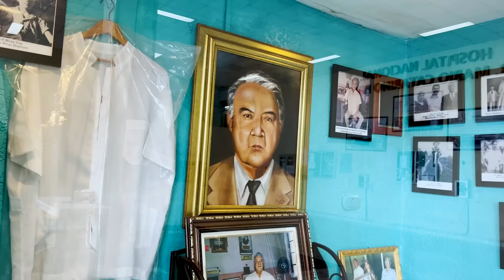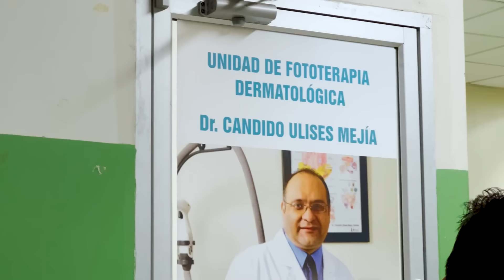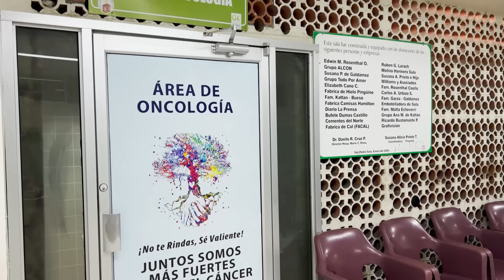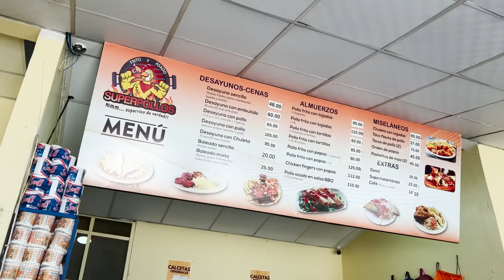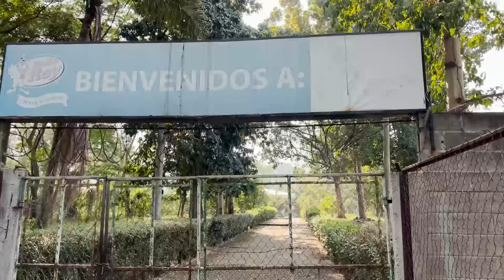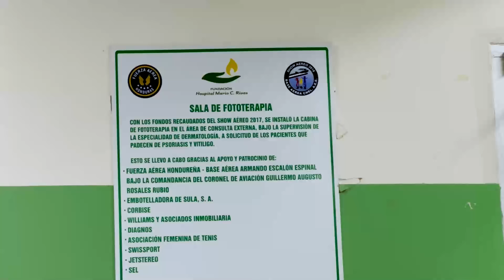Así es un HOSPITAL Público en Honduras | El Catarino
En este video te llevo a conocer como es un hospital público en Honduras, especificamente nos adentramos en el Hospital Nacional Dr. Mario Catarino Rivas de la ciudad de San Pedro Sula, el cual es el hspital más grande de Honduras, ofreciendo a la población hondureña más de 30 especialidades. 😮🏥
En estos últimos meses me ha tocado ir mucho al hospital y quise grabar este video para mostrarles que: Así es un Hospital Público en Honduras.
Soy Joel Seoane y si este video te ha parecido interesante, recuerda dejarle un like!